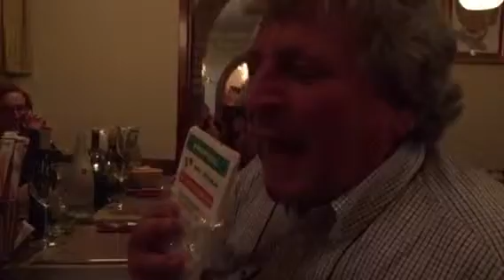magna carta 2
Massimo Zanta